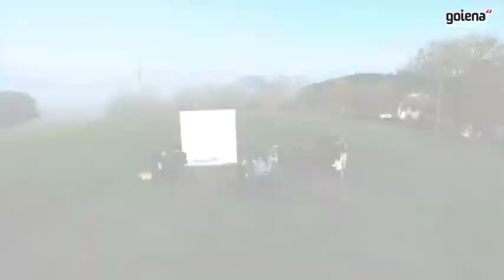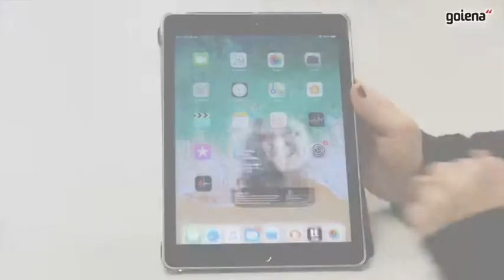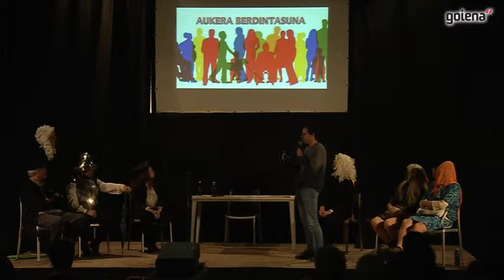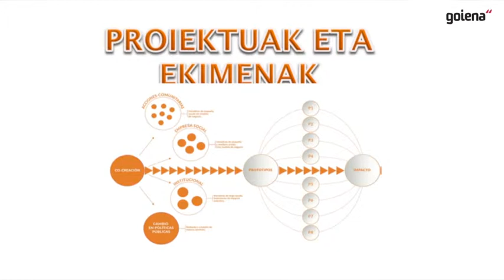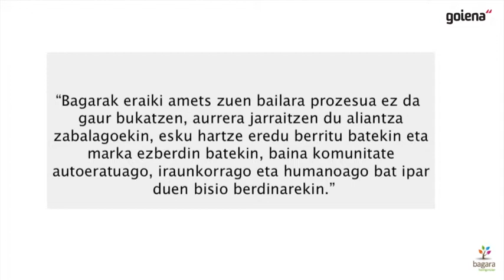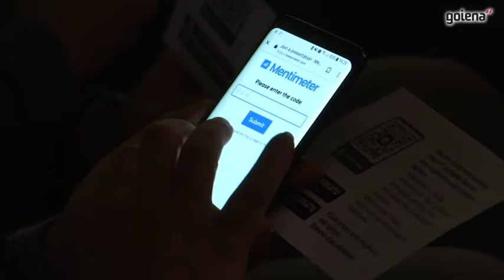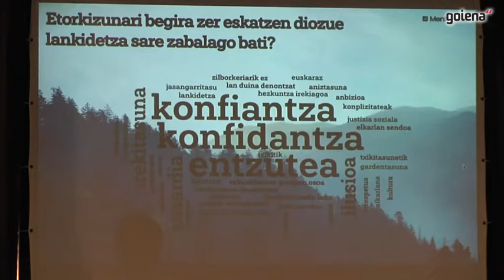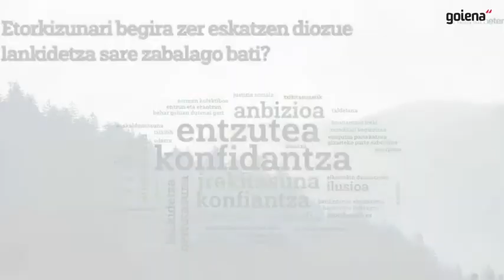Bagara: Agur ekitaldia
Bagarak hainbat urtetako lanaren ostean agur esan du eta proiektu berri bat ateak ireki dizkio. Ekitaldi berezia izan da, Bagararen ibilbidean harremana izan duten lagun ugari hurbildu dira Arrasateko Kulturatera. Bere garaian Bagarak bultzatutako Tobera formatua –antzezlan satirikoa– berreskuratu dute eta publikoak gozatu ederra hartu du.